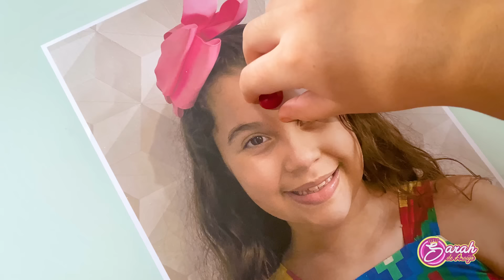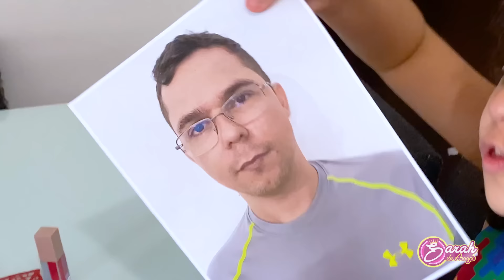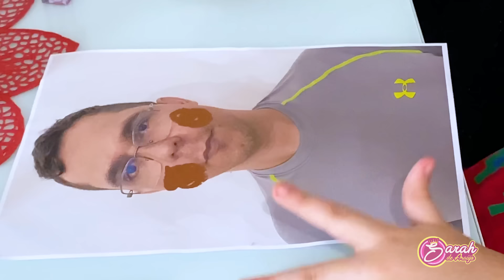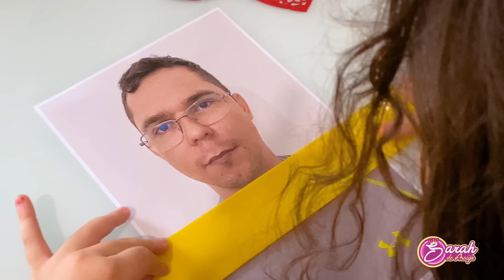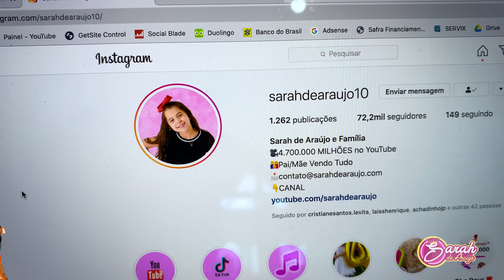SARAH BRINCA com o PAPAI de FOTOS MÁGICAS história ENGRAÇADA PARA CRIANÇAS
Sarah e o papai vão se divertir com brincadeiras de fotos mágicas.